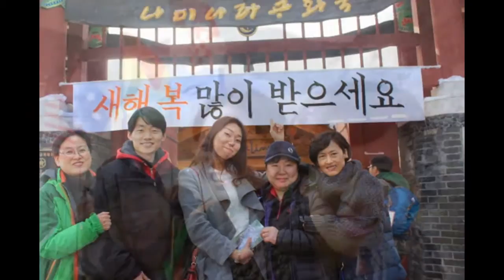들이대학교 - 들이대학교 2기 "남이섬을 탐하다" 양지편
"단언컨대 들이대는 가장 완벽한 대학입니다.
일시 : 2014년 2월8일~9일